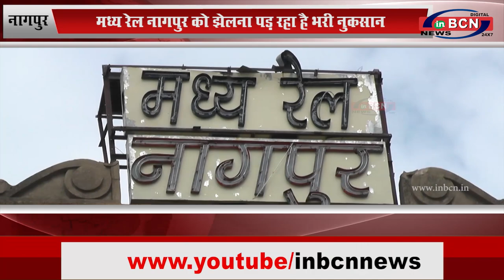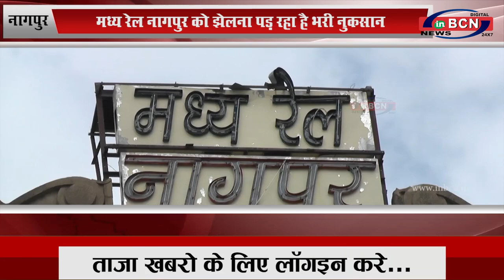नागपुर : मध्य रेल नागपुर को झेलना पड़ रहा है भरी नुकसान....INBCN NEWS